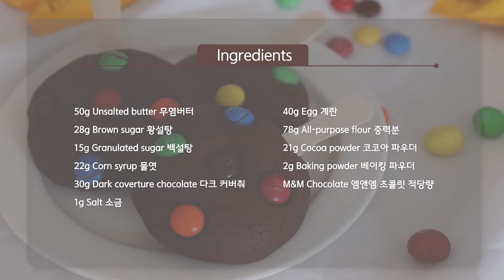Sub) 엠엔엠 쿠키 만들기(촉촉한초코칩 고급 Ver.) M&M Chocolate Cookies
늦었지만 새해 복 많이 받으세요!!

한동안 영상이 안 올라와서 혹시 걱정하진 않으셨나요ㅎ
(혹시 그간 영상이 안 올라온지도 모르셨다면...그건 그것대로 슬픈 일...🤣🤣)

저는 연말에 다녀온 마이애미 여행에서 A형 독감에 걸려서
연말부터 연초까지 2주 정도 거의 아무것도 못 하고 누워만 있었던 것 같아요. ㅠ
누워서 계속 촬영해야 하는데...해야하는데...했는데
도저히 몸에 힘이 없고 머리도 안 돌아가서 베이킹을 할 수가 없더라구요ㅎㅎ

다행히 이번 주말에는 기운을 좀 차리고 촬영을 다시 시작할 수 있었어요!
이번 주 부터는 다시 부지런히 테스트하고 베이킹하는 삶으로 돌아가 보려구요 :)
요즘 독감이 코비드보다 더 독하더라구요!!
여러분들도 감기 조심하시구, 건강 잘 챙기셔서 남은 겨울 건강하게 보내세요❤️🔥

이번 영상은 예전에 피나포레와 함께 키트로 진행했던 엠엔엠 초코쿠키인데,
키트 판매가 종료 되어서 다시 레시피 영상으로 만들어 보았어요:)
이 반죽이 진짜 찐하고 맛있는 쿠키 반죽이라서 엠엔엠을 굳이 위에 안 올리고
반죽에 견과류랑 초코칩 섞은 다음 스쿱으로 푹푹 떠서 구워도 짱 맛있어요😍
꼭 한번 만들어 보세요!!

▶재료 (쿠키 7개 분량)
50g Unsalted butter 무염버터
28g Brown sugar 황설탕
15g Granulated sugar 백설탕
22g Corn syrup 물엿
30g Dark coverture chocolate 다크 커버춰(깔리바우트 다크)
1g Salt 소금
40g Egg 계란
78g All-purpose flour 중력분
21g Cocoa powder 코코아 파우더
2g Baking powder 베이킹 파우더
M&M Chocolate 엠앤엠 초콜릿 적당량

1) 실온의 버터를 가볍게 푼다.
2) 황설탕, 백설탕, 소금을 넣고 색이 약간 밝아질 때까지 섞는다.
3) 실온의 계란을 여러 번에 나눠가며 섞는다.
4) 물엿과 다크커버춰를 전자레인지로 녹인 후, 32도 이하로 식힌다.
5) 본반죽에 4)를 넣고 잘 섞는다.
6) 중력분, 코코아파우더, 베이킹파우더를 체 쳐서 넣고 섞는다.
7) 완성된 반죽을 냉장고에서 30분~1시간 굳힌다.
8) 반죽을 40g씩 떼어서 둥글게 만든 후 팬에 놓고 살짝 누른다.
9) 예열한 오븐에 180도 8분 굽는다. (스메그/우녹스/지에라/위즈웰 루미 상하단+컨벡션)
10) 쿠키가 뜨거울 때 나무 막대를 꽂고 완전히 식힌다. (생략 가능)

*보관 : 완전히 식힌 후 밀봉해서 서늘한 실온에 4~5일 정도, 냉동시 3주 정도 보관 가능합니다.

레시피를 퍼가실 때는 출처를 밝혀 주시기를 부탁드립니다.
레시피를 베이킹 클래스 목적으로 사용하거나,
조금 바꿔서 자기 레시피인 척 인스타그램 DM으로 공유하는 것을 금지합니다.